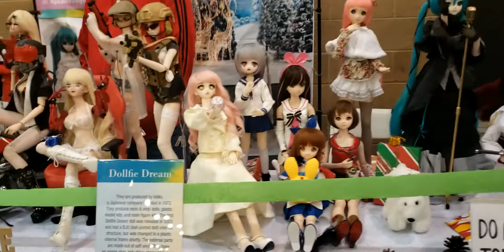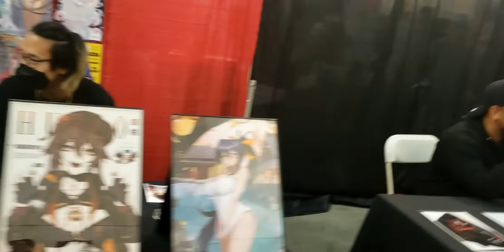2021 Anime in Pasadena